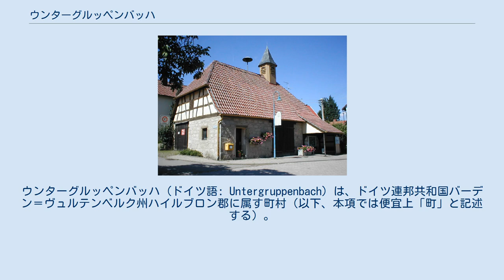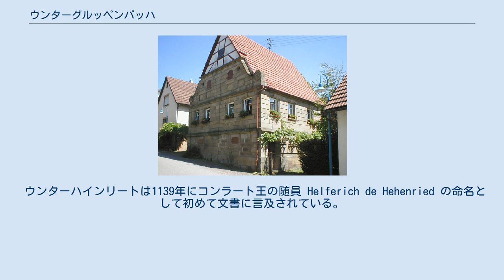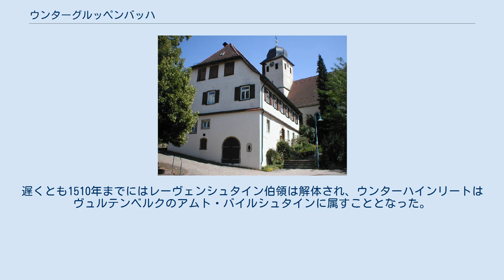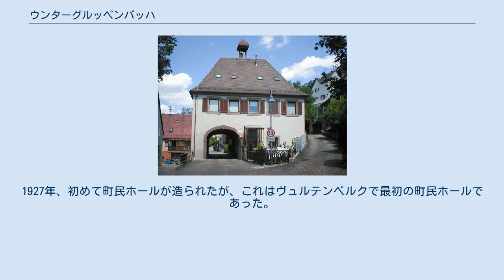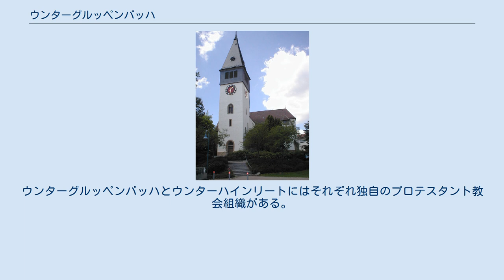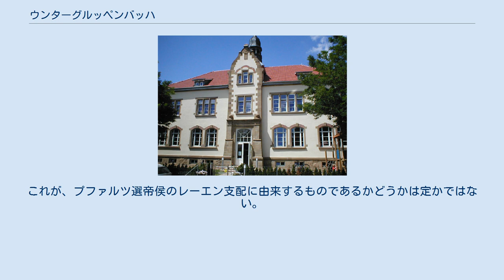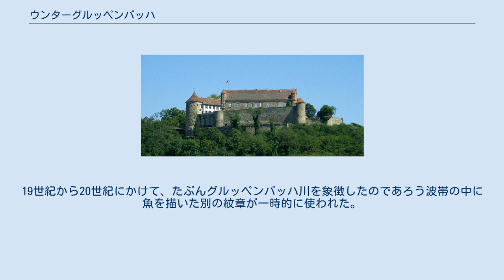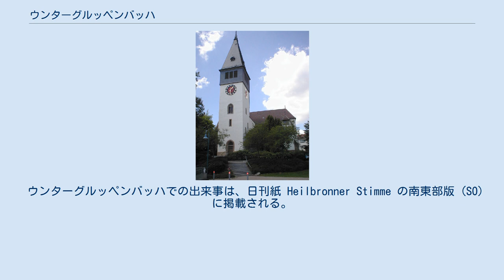ウンターグルッペンバッハ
ウンターグルッペンバッハ (ドイツ語: Untergruppenbach) は、ドイツ連邦共和国バーデン＝ヴュルテンベルク州ハイルブロン郡に属す町村（以下、本項では便宜上「町」と記述する）。
ハイルブロンの南東約7kmに位置し、シュトゥットガルト大都市圏の周縁部に含まれる。
 ウンターグルッペンバッハは、ハイルブロン郡南部、ネッカー渓谷の台地に位置し、ハイルブロン市に隣接している。
 ウンターグルッペンバッハに隣接する市町村は、北西から時計回りに、ハイルブロン（郡独立市）、レーレンシュタインスフェルト、レーヴェンシュタイン、ラウフェン・アム・ネッカー（飛び地 シュタットヴァルト・エッツレンスヴェンデン）、バイルシュタイン（飛び地 ファルナースベルク）、アプシュタット、イルスフェルト、タールハイム、フライン（以上、ハイルブロン郡）ウンターグルッペンバッハは、アプシュタット、ヴァイルシュタイン、およびイルスホーフェンとともに、イルスホーフェンに本部を置く自治体行政連合「ショツァハ＝ボットヴァールタール」を形成する。
 ウンターグルッペンバッハは、6つの地区からなる。
ウンターグルッペンバッハ地区、オーバーグルッペンバッハ地区、ドンブロン地区が一つのグループを形成し、人口の合計は5,100人ほどである。
もう一つのグループを形成するのは、ウンターハインリート地区、オーバーハインリート地区、フォアホーフ地区である。
このグループには、約2,500人が住んでいる。
両グループ間は、約4km離れている。
 1598年のシュテッテンフェルス城とグルッペンバッハ シュテッテンフェルスの麓では、おそらく6世紀頃に最初の入植が始まった。
最初の文献上の記述は、1109年のコンラート・フォン・メーレンハイムの贈与証明書に、「グルッペンバッハ」の名前で遺されている。
グルッペンバッハは、村の名前であると同時に、この地域を流れる川の名前でもあった。
この川は、1600年以前にはすでに干上がってしまった湖に注いでいた。
名前は、淡水魚のグロッペ（Cottus gobio、カジカの一種、European bullhead）に由来する。
中世盛期には、領主が何度も替わった。
1277年にプファルツ選帝侯ルートヴィヒ2世がこの村を獲得、1356年以前に村とシュテッテンフェルス城は、ブルカルト・シュトゥルムフェーダーに渡った。
シュトゥルムフェーダーは1370年から城の拡張に着手した。
1481年に神聖ローマ皇帝フリードリヒ3世は、公衆浴場、パン焼き小屋、大衆居酒屋を村に建設するを許可した。
1504年にヴュルテンベルク公ウルリヒは、皇帝の指示によりシュテッテンフェルスの領主権を奪取し、これをレーエンとして世襲式部官コンラート・ツムプ・フォン・ノイブルクに与えた。
1524年にこの村の所有者となり1536年にこの村に宗教改革をもたらしたヴォルフ・フィリップ・フォン・ヒルンハイムの手を経て、1551年からこの村はフッガー家の所有となった。
三十年戦争の時代、1632年にスウェーデン王グスタフ2世アドルフからヨハン・ニコデミ・フォン・アーハウゼンに授封され、アーハウゼンの死後にはその年のうちに元の所有者に返された。
1737年に村の住民とアントン・フッガー伯との間で争いが起こり、2人の村民が射殺された。
1747年、アントン・ジグムント・フッガーは領主権をヴュルテンベルク公カール・オイゲンに売却した。
 19世紀初めの行政区新設後ウンターグルッペンバッハは1810年までオーバーアムト・バイルシュタイン（オーバーアムトは、行政区分）に属し、1812年のその廃止後はオーバーアムト・ハイルブロンに属したのだが、1812年にオーバーアムト・ベジヒハイムに移管された。
その後多くの請願書が提出され、1842年から再びオーバーアムト・ハイルブロンに戻された。
1829年に町は城を獲得したが、1852年には再び私邸になった。
1893年に郵便局が、1905年に学校が設けられた。
1909年と1911年に給水施設と電力網がそれぞれ敷設された。
1938年の自治体再編では、ウンターグルッペンバッハはハイルブロン郡に所属することとなった。
同じ年の、ハイルブロンからシュトゥットガルトへの帝国アウトバーン（現在はA81号線の一部）とハイルブロンからのアクセス道路の建設で町は大きく変貌した。
1953年にはグルッペンバッハ川が暗渠化された。
1962年に町は古...